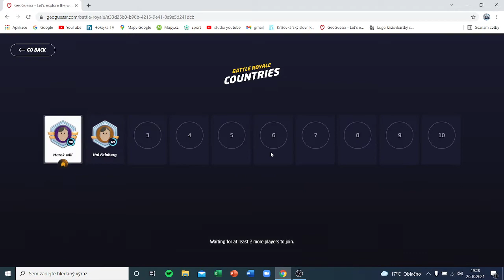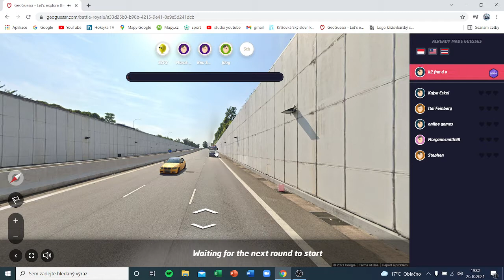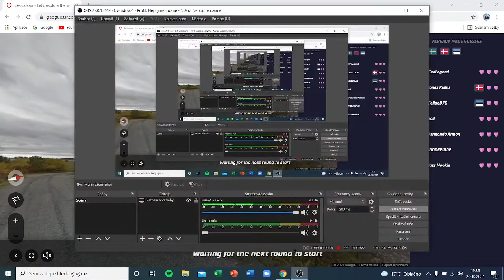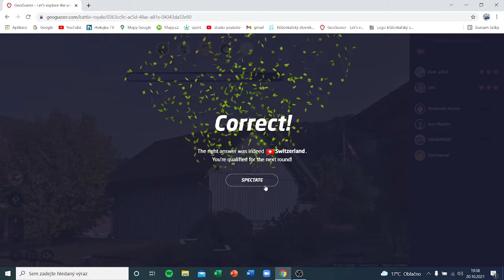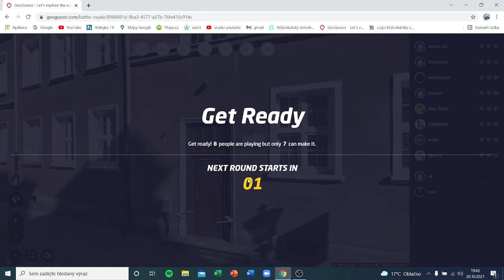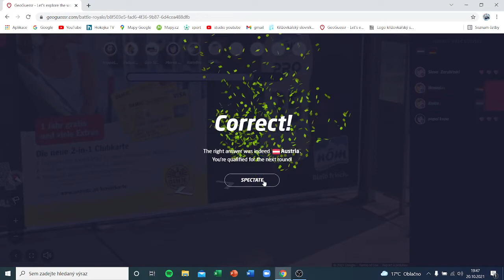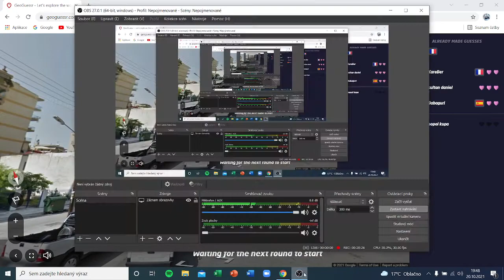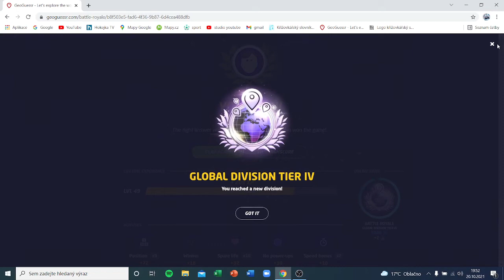battle royale | geoguessr